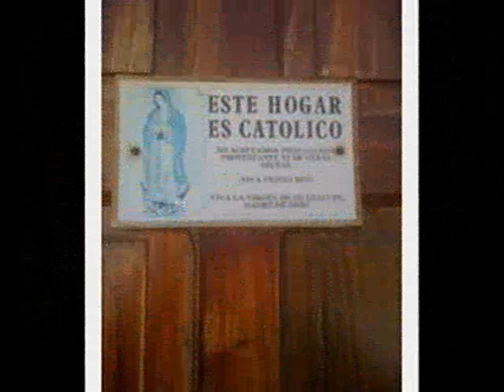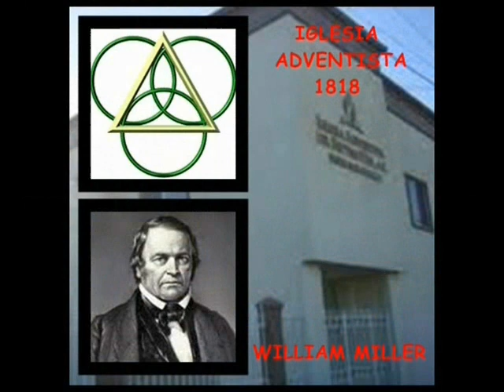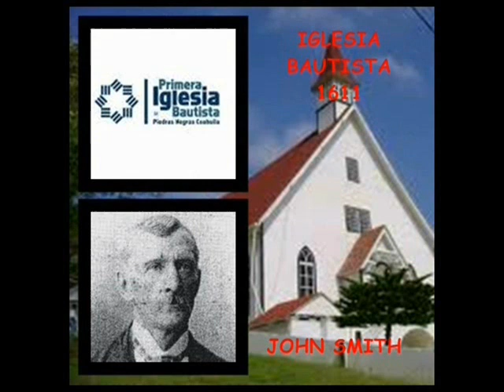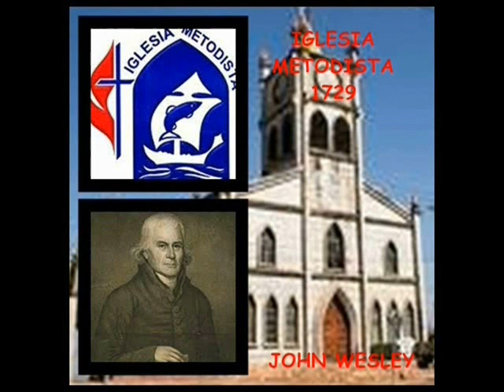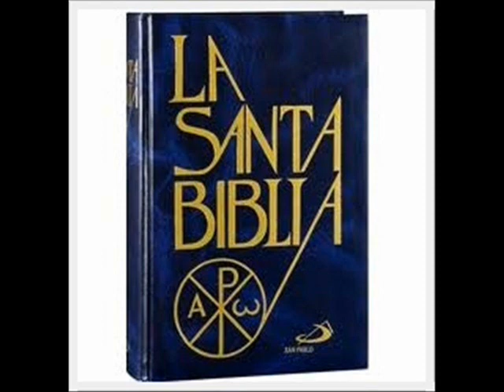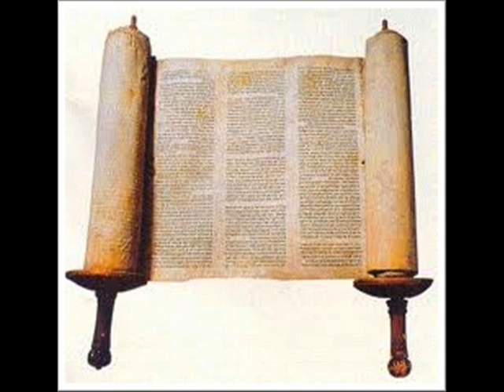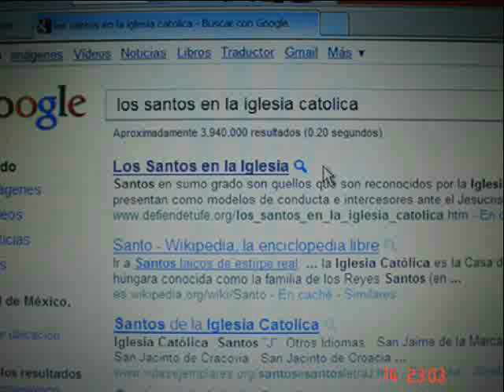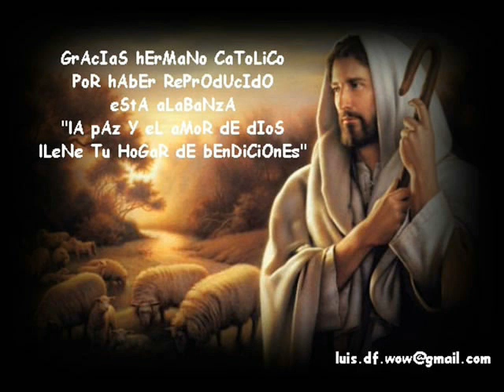LA VERDADERA IGLESIA DE CRISTO (dOcUmEnTaL) CATOLICO IGNORANTE FUTURO PROTESTANTE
NO ACOSTUMBRO A HACER DOCUMENTALES, MAS SIN EMBARGO ATRAVEZ DE ESTE TRATO DE REPONDER ALGUNAS DUDAS A MI PUEBLO CATOLICO, YA KE COMO SABEMOS LA IGNORANCIA DE UNOS ES APROVECGADA POR LA HABILIDAD DE OTROS PARA EMBAUCAR Y GANAR UN BIEN ECONOMICO

ES CIERTO MUCHAS VECES HEMOS OIDO DECIR A LOS DE AKELLAS SECTAS:
"A MI ME BAUTIZARON SIN PREGUNTARME"
"YO ERA CATOLICO POR TRADICION NO POR DEVOCION"
"DIOS NO CREO NINGUNA IGLESIA, LAS CREO EL HOMBRE"

MUY BIEN TODOS SABEMOS KE AKELLOS PAGANOS FUERON BAUTIZADOS POR LA IGLESIA CATOLICA PORKE ES LA VERDADERA Y UNICA LA , LA KE LE DEJO JESUS A PEDRO: " TU ERES PEDRO Y SOBRE ESTA PIEDRA EDIFICARE MI IGLESIA" Y EN EL BATICANO Y EN OTROS LUGARES ENCOTRAMOS ARQUEOLOGIA CATOLICA Y ESCRITOS KE NOS DEMUSTRAN "LA ANTIGUEDAD HASTA LA EPOCA DE CRISTO"

HASTA AKEL DIA KE SU IGNORANCIA O NECESIDAD FUE EL OPORTUNISMO DE HABILIDOSOS KE LLEGAN AL CONSUMO SIN LIMITES A NOMBRE DE DIOS

MIENTRAS EN LOS TEMPLOS PAGANOS SUS ESTUDIOS ARQUEOLOGICOS NO BASAN NI A MIL AÑOS, Y CON DOCUMENTOS DE UNA DIFERENTE FORMA DE TRADUCCION DE LA BIBLIA SIN UNA BASE COMO LA DE EL MISMO JESUS EN PEDRO, SI NO HECHAS POR HOMBRES COMUNES CON LA IDEA DE LLEGAR A SER AFAMADOS, GRANDES Y PODEROSOS

A TODOS AKELLOS KE SE HACEN LLAMAR ANTICATOLICOS, O KE NO PERTENESCAN A ESTA RELIGION
ESCUCHEN SEÑORES
" REVISEN SU ARBOL GENEALOGICO Y VERNA KE VIENEN DE ORIGENES CATOLICOS"
Y NO ME SALGAN KE FUERON BAUTIZADOS SIN SU CONOCIMIENTO Y KE NO SABIAN LO KE ESTABA PASANDO

señores fanaticos religiosos de sus sectas

" ASI COMO SE APRENDEN DE MEMORIA SUS TRADUCCIONES PAGANAS DE LA SANTA BIBLIA ASI DEVERIAN DE INVESTIGAR SUS ORIGENES DE CADA UNO "

SECTISTAS, PAGANOS, IGLESIAS FALZAS...
YO LOS LLAMO: " catolicos hipocritas "